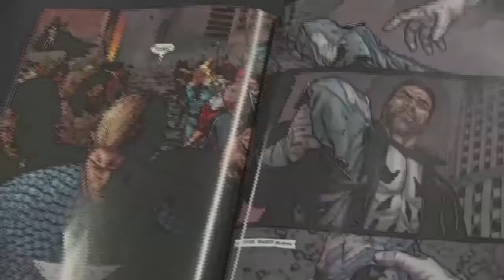¡Tremendo reto! Batman y Guasón 'en boca' de dos colombianos | Caracol TV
Iván Marín (Batman) y Alejandro Riaño (Guasón) nos cuentan sobre su experiencia en la pantalla grande.

Los comediantes hablaron para CaracolTV.com sobre todos los detalles de la grabación del doblaje de 'LEGO Batman la película', donde interpretaron a los personajes principales: Batman y el Guasón.

Iván Marín quién es un gran aficionado a Batman, contó que al llegar esta propuesta a su vida logró cumplir el sueño de ser la voz de su heróe favorito.

Por otra parte, Alejandro Riaño mencionó que aunque no es fan de los cómics, para él esta oportunidad fue una experiencia inolvidable . Su reto más grande fué doblar a un personaje con tantos matices en su voz.

‘LEGO Batman la película’, se estrena en los cines colombianos a partir del 9 de febrero y la versión en español contará con la participación de estos dos comediantes.

Todo lo que debes saber sobre el mundo del Comic.

Este un espacio que vive en la plataforma de Facebook de Caracol Televisión y está dedicado a los amantes del mundo de los superhéroes y las historietas donde semana a semana se entabla una charla con nuestra audiencia alrededor de los cómics y el cine de ciencia ficción